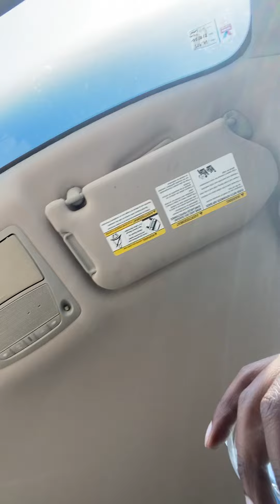What’s Lamar’s “deal?”, Josh Allen at risk, 38-12 over Jets to start the szn, Mo wins’ Mo money’ 📈